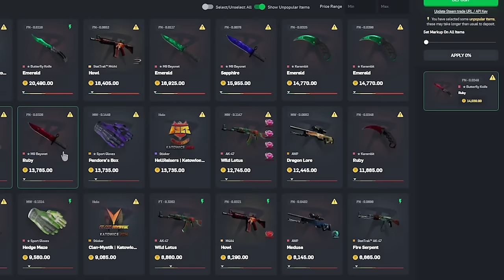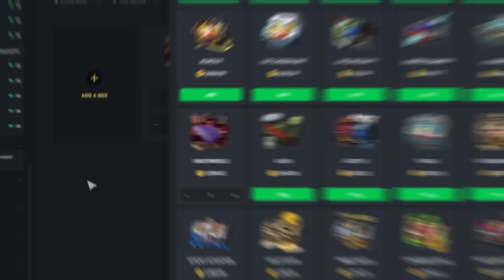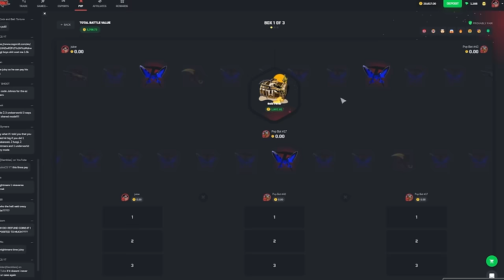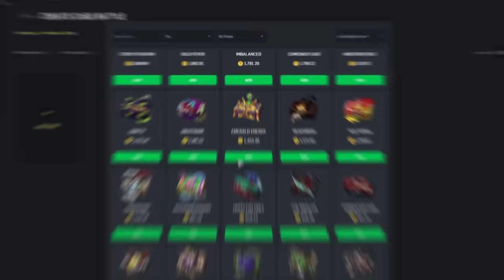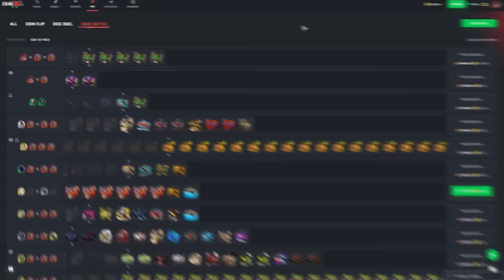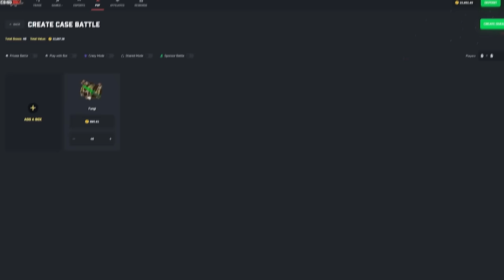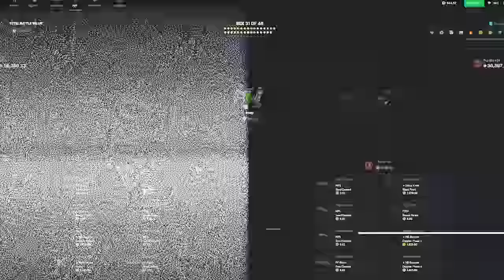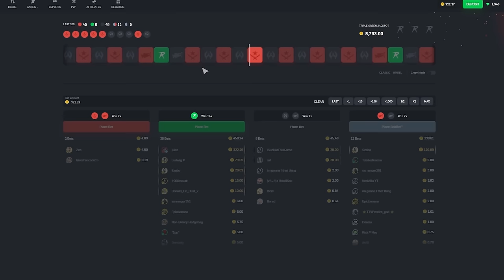THIS CASE IS ACTUALLY INSANE! (so i opened 100 of them...)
I deposited my Karambit Ruby, Butterfly Ruby, and M9 Bayonet Ruby on CSGORoll and spent over $100,000 opening cases! My CSGORoll luck has been awful lately so it felt right to spam open one of my favorite cases, the Fungi case. Make sure you watch until the end to see an insane $32,000 case battle... Hopefully, you guys enjoy and let me know if you have any video ideas down below! 👇

THIS VIDEO INCLUDES PAID PROMO

Timestamps
0:00 - 0:42 Intro
0:42 - 12:42 Expensive CSGORoll Case Battles
12:42 - 18:29 $32,000 Case Battle